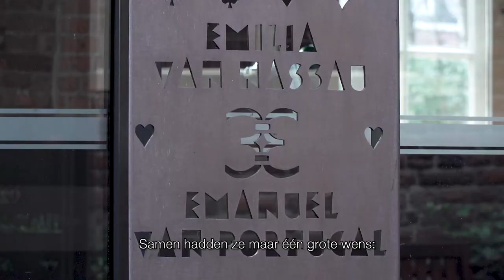Rondje Regio: Standbeeld Emilia van Nassau